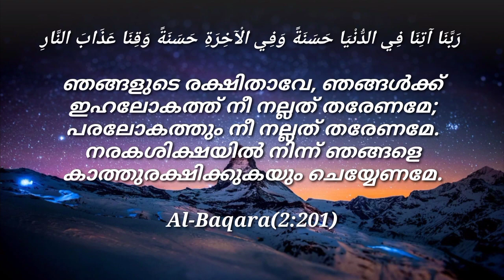Surah Al-Baqara (The Cow) പശു Verses (2:201) Medinan Quran Arabic Malayalam Translation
ഞങ്ങളുടെ രക്ഷിതാവേ, ഞങ്ങള്‍ക്ക്‌ ഇഹലോകത്ത്‌ നീ നല്ലത്‌ തരേണമേ; പരലോകത്തും നീ നല്ലത്‌ തരേണമേ. നരകശിക്ഷയില്‍ നിന്ന്‌ ഞങ്ങളെ കാത്തുരക്ഷിക്കുകയും ചെയ്യേണമേ.

Al-Baqara(2:201)